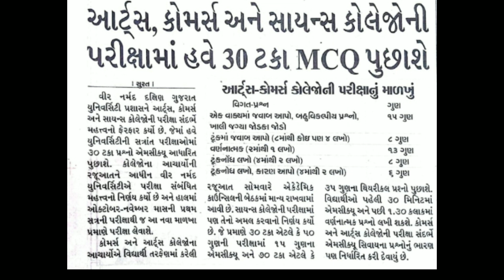new exam paper style 2023 vnsgu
NEW PAPER STYLE VNSGU 2023